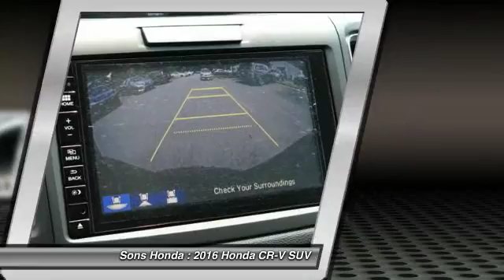2016 Honda CR-V McDonough GA 18434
2016 Honda CR-V EX - $25894

Sons Honda
105 Sons Drive

Don't miss this 2016 Honda. Make a great choice today with this must-have suv. Learn more about this suv by contacting the dealership today and complete your driving dreams.